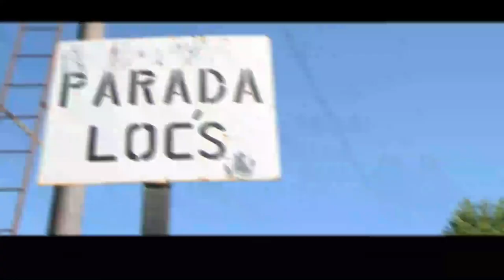MANIOBRANDO A BORDO DE LA A922 - RAMAL A KORN/CHASCOMUS 2021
Hola para todos! Esta vez les traigo un video exclusivo acerca de las maniobras realizadas por la locomotora GM GT22-A922 en la Estación Coronel Brandsen, espero que les guste!